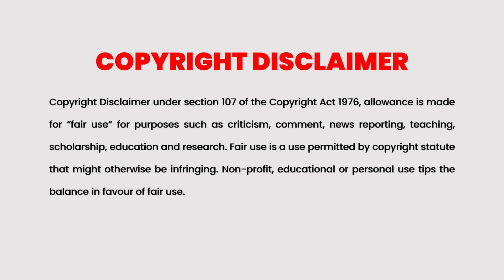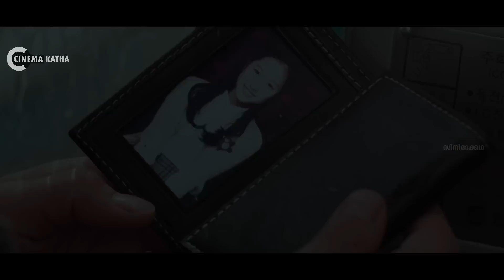Romance of Their Own Movie Explained In Malayalam | Korean Movie Malayalam explained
Cinema Katha
Malayalam Podcast
Movie explained